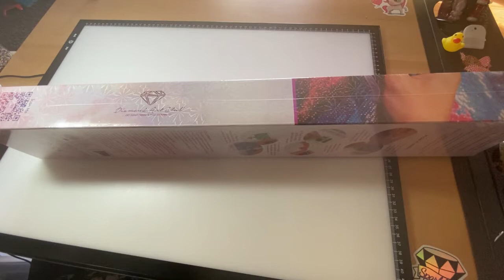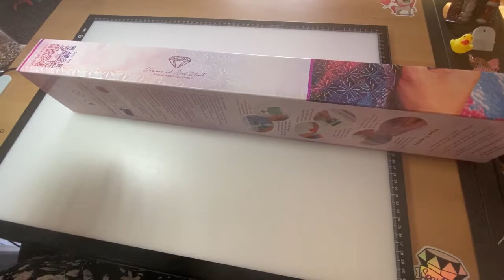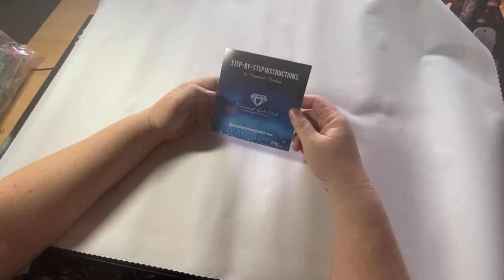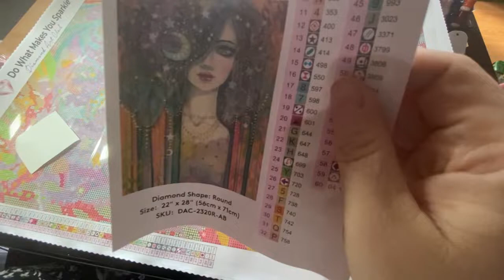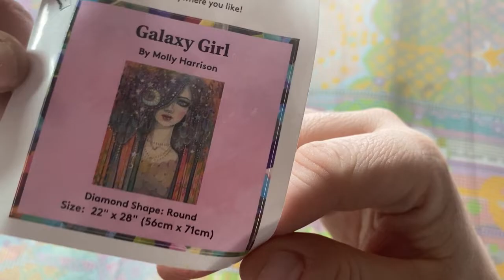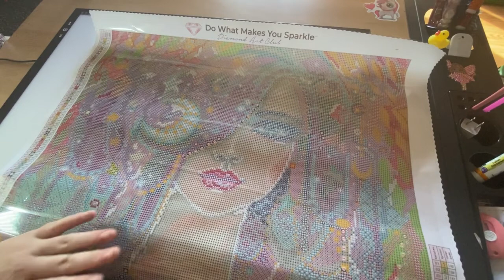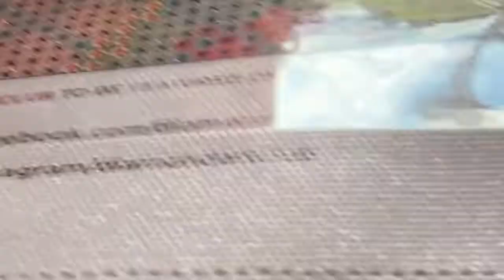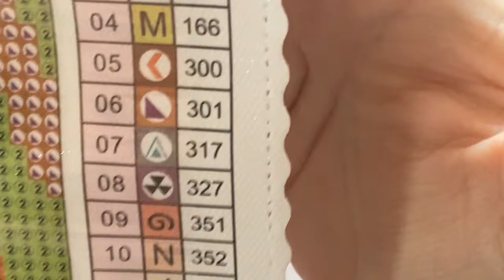Unboxing Diamond Art Club #24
Galaxy Girl